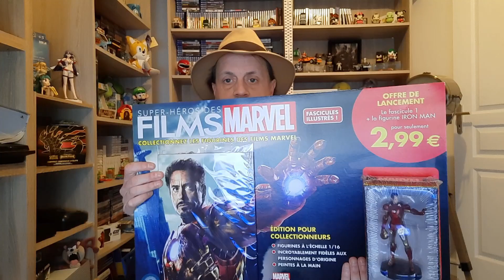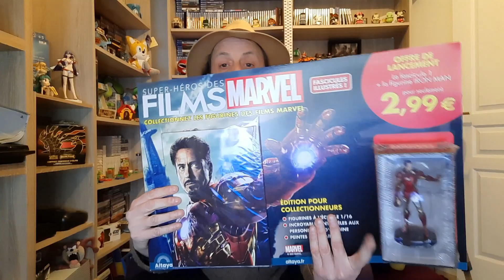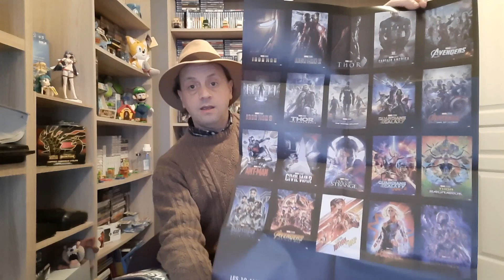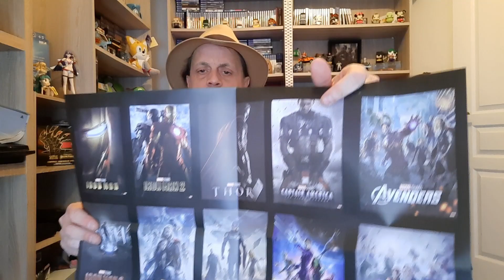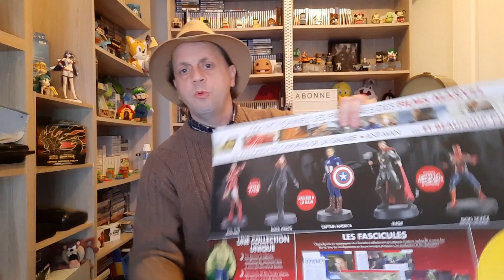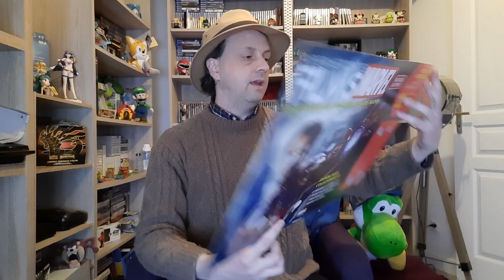Découverte de la figurine Iron Man de la collection Marvel Altaya - 2022/23. Elle s'en tire bien!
Voyant le petit prix, je me suis dit que je pouvais me laisser tenter et vous faire une petite vidéo découverte.

Mais pour savoir lesquels, je vous propose de regarder ma vidéo ^^

Vous êtes là pour ça, non ?

Bon visionnage ^^